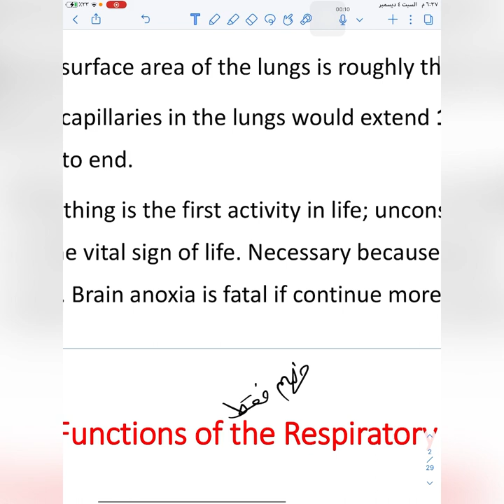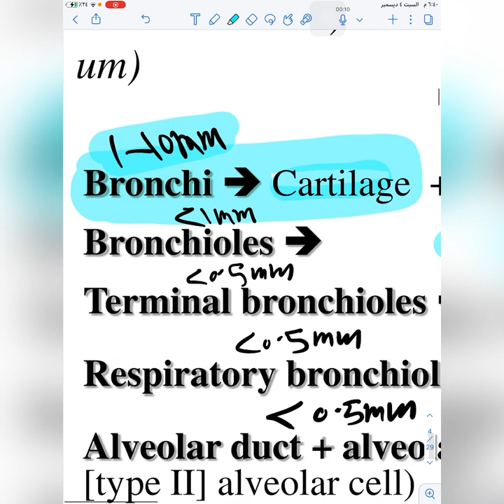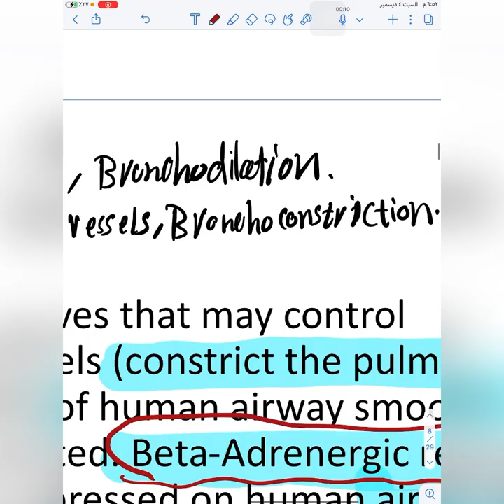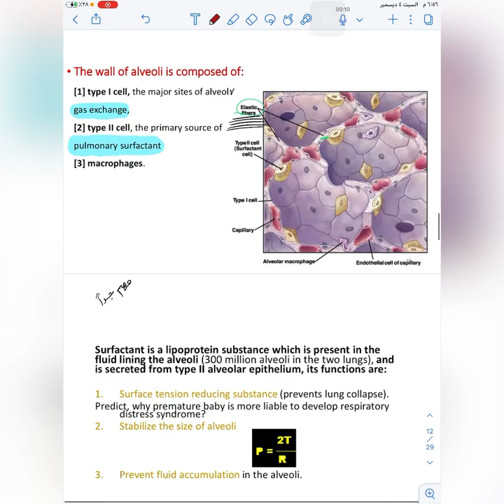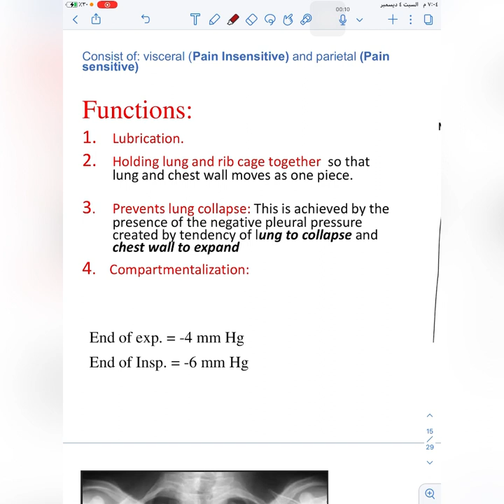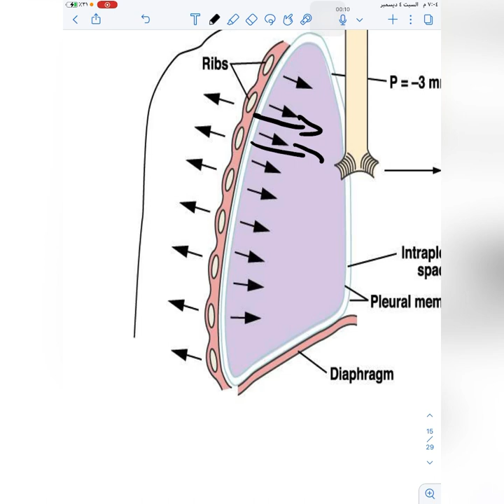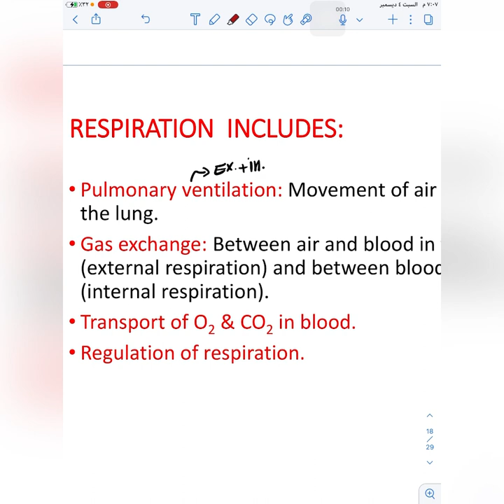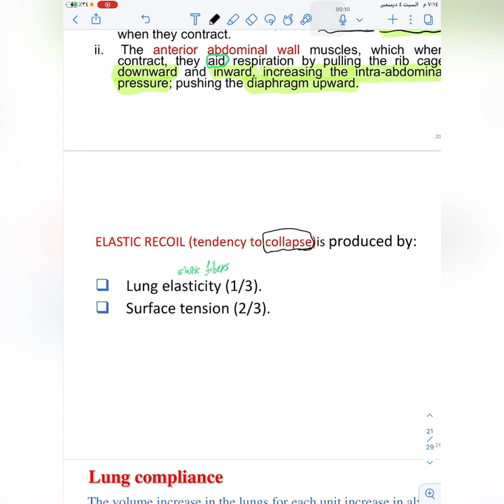Physiology || Respiratory system || part 1